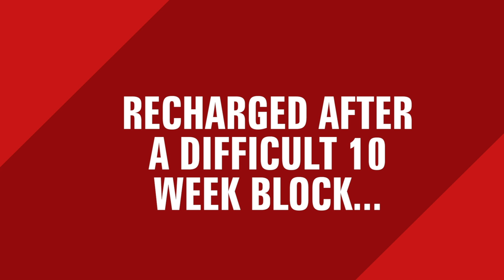Interview | Felix Jones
We spoke to Munster Backline & Attack Coach Felix Jones ahead of Friday night's Guinness PRO14 clash against Southern Kings.